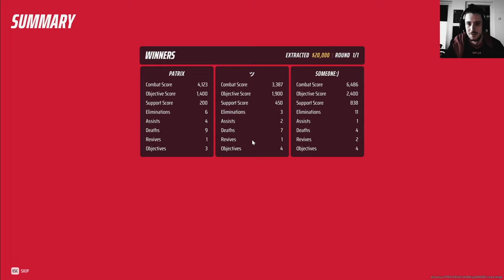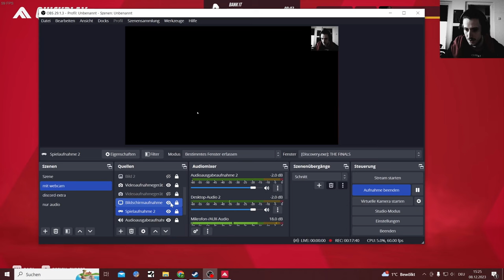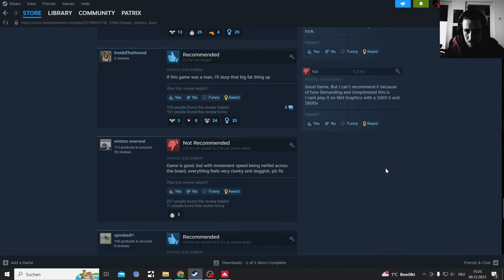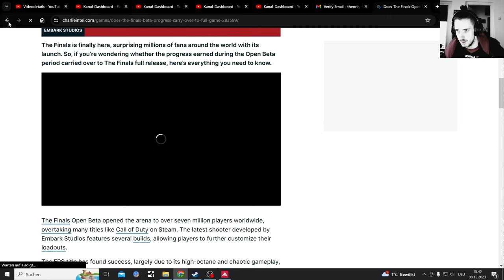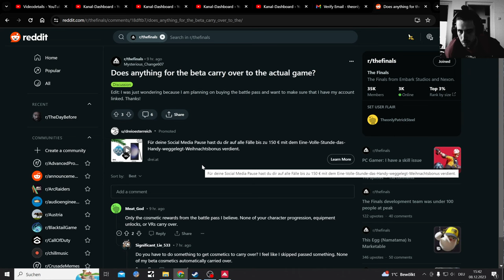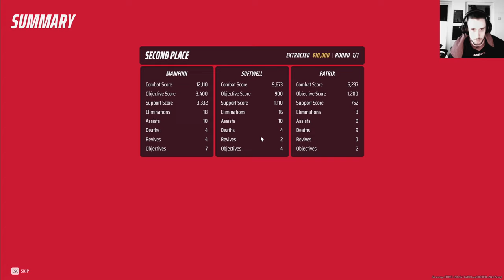The Finals just Released Today 8.December.23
The Finals release 8.Dec.2023

Maybe more so Overwatch than Apex Legends, but former Battlefield Developers

Open Beta on Steam was till November 5 2023